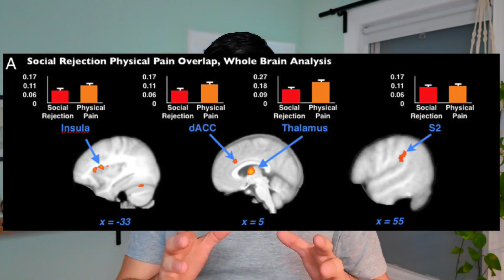BEEN REJECTED? Here's Your Ultimate Guide To Get Through It.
We all know what rejection is. It can feel like a punch to the gut, leaving us feeling exposed, vulnerable, and worthless. But why does rejection hurt so much? And how can we turn it into a force for growth and self-discovery?

But here's the thing: rejection isn't about you. It's about the other person's standards, beliefs, and fears. What if rejection is actually a blessing in disguise? What if it's a sign that we're not aligned with someone else's values - and that's okay? Reframe rejection as redirection, and suddenly, it becomes a powerful tool for self-discovery and growth.

🔗 BOOK RECOMMENDATIONS:
THE SELF LOVE EXPERIMENT by Shannon Kaiser
3 THINGS MENTALLY STRONG PEOPLE DON'T DO by Amy Morin
THE COURAGE TO BE DISLIKED by Ichiro Kishimi

If we haven’t yet before - Hey 👋 I’m Rob, registered nurse in the heart of NYC. I contracted Covid, and my battle with this virus led to a hospitalization that left me with unrelenting symptoms - the hallmarks of Long Covid. This unexpected twist left me unable to pursue my nursing career, robbed me of everyday activities, and confined me to the four walls of my home.

But within that challenge, I found resilience. I immersed myself in the intricate world of polyvagal theory, confronted my struggles with self-love, and battled toxic self-beliefs. Through this deeply personal journey, I managed to fully heal from Long Covid.

Now, my life's purpose is to extend a helping hand to others facing a similar ordeal. I'm here to offer you support, understanding, and valuable insights on your own path to recovery. GOD SPEED.

⌚️Timestamps:
0:00 Intro
0:40 Columbia University Study
0:56 Our Modern World
02:00 Our Nervous System
02:35 Why do people reject us?
03:06 Rejecting shoes example
03:42 Rejection= Misalignment
04:05 Girl Rejects Rob
04:55 University Rejects Rob
05:09 When you fear rejection
06:58 How do you fight for self-approval
07:10 1st We Reframe!
07:36 2nd Prioritize your emotional self
07:58 3rd Purposely disappoint others
08:53 4th 80 year old self-approval
09:23 Conclusion